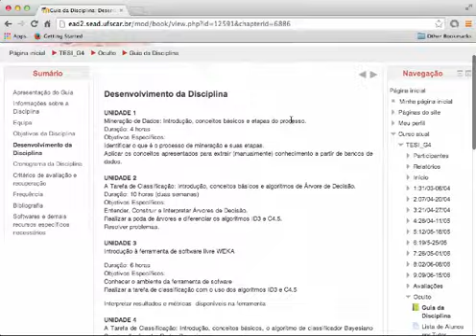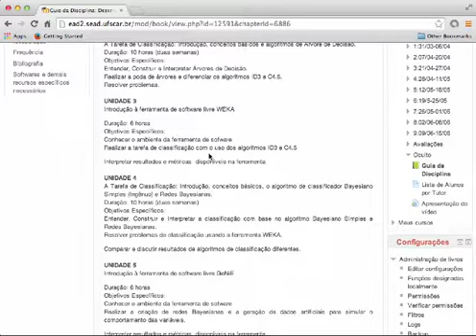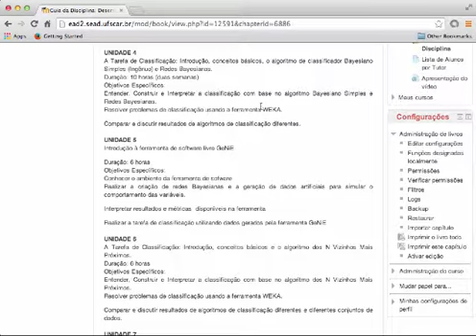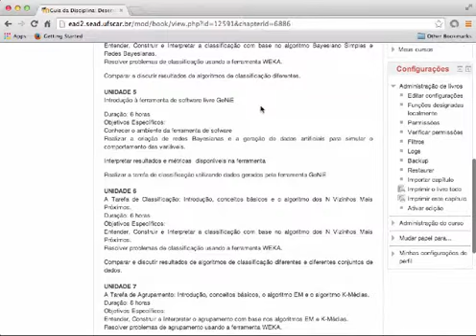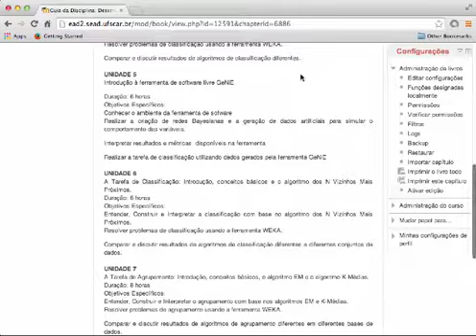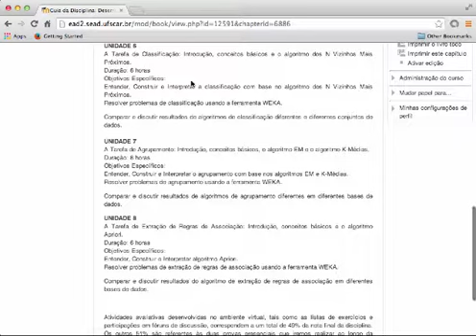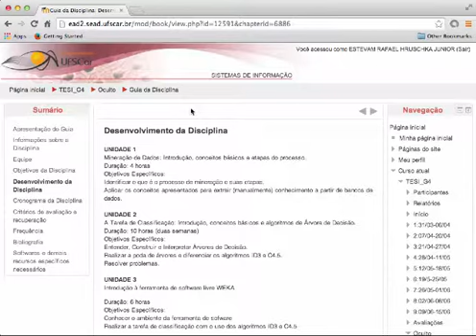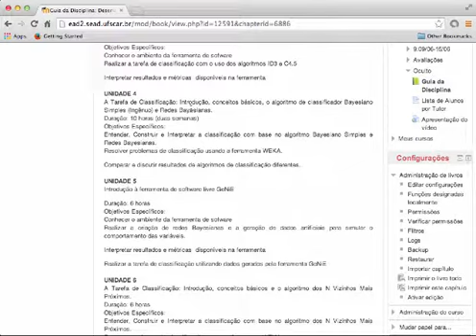ENSINO - Aprendizado de Máquina e Mineração de dados - Unidade 6 Parte 1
Aula do Prof. Estevam Rafael Hruschka Júnior no Curso de Sistemas de Informação na modalidade EaD na UFSCar, na qual eu (Vinicius Caridá) atuo como Tutor. Prof. Estevam é considerado um dos melhores professores do departamento de computação na UFSCar, e internacionalmente conhecido por suas pesquisas na área de aprendizado de máquina.